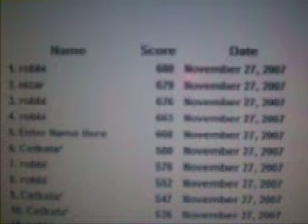top 50 scores in the world, mine #1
top 50 in the world of cource mine is #1